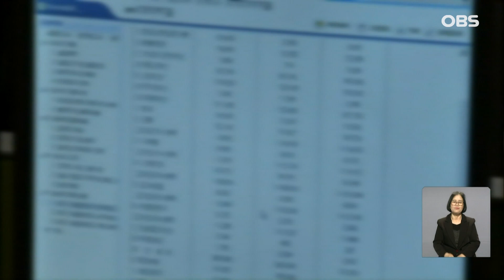자진 출석한 송영길.. 도로 돌려보낸 검찰 / OBS 뉴스O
【앵커】
여러분 안녕하십니까.
'민주당 전당대회 돈봉투 의혹'
최종 수혜자로 지목된
송영길 전 대표가
검찰에 자진 출석했습니다.
검찰은 아직 단계가 아니라는
종전 입장대로
출석을 받아들이지 않았습니다.
 첫 소식, 이상호 기자입니다.

【기자】

민주당 돈봉투 의혹의 핵심 피의자인 송영길 전 대표가 서울중앙지검 청사로 들어갑니다.

예고한 대로 검찰에 자진 출석한 겁니다.

하지만 검찰의 조사 거부로 10분 만에 청사 밖으로 나왔습니다.

송 전 대표는 기획수사라며 검찰을 비난했습니다.

[송영길 / 전 민주당 대표: 주위 사람을 괴롭히지 말고 저 송영길을 구속시켜주길 바라겠습니다.]

돈봉투 논란에 대해선 사과했지만, 혐의는 부인했습니다.

[송영길 / 전 민주당 대표: 제가 모르는 상황이 있을 수도 있기 때문에 검찰이 소환해서 조사할 것이고, 문제가 있다면 저에게 책임을 물을 것이고 기소가 된다면 법정에서 다투도록 하겠습니다.]

앞서 출석 예고에 거부 의사를 전달했던 검찰은 기초 단계라 조사가 필요할때 소환하겠다며 증거와 법리에 따라 실체 규명에 최선을 다하겠다고 밝혔습니다.

다만, 송 전 대표가 적법절차 수사를 원색적으로 비난한 것은 부적절하다고 지적했습니다.

검찰은 송 전 대표가 개인적으로 자금을 살포했는지 조사하고 있습니다.

어제 캠프 관계자들을 강제수사했고, 후원금 1억4천여만원을 지원한 의혹이 있는 외곽단체'먹고사는문제 연구소'를 추가 압수수색 했습니다.

살포 금액이 9천4백만원 보다 커질 수 있다는 전망이 나옵니다.

한편, 검찰은 자택 압수수색 날 송 전 대표가 없어 휴대전화를 확보하지 못했었는데, 송 전 대표는 다음날 뒤늦게 제출한 것으로 드러났습니다.